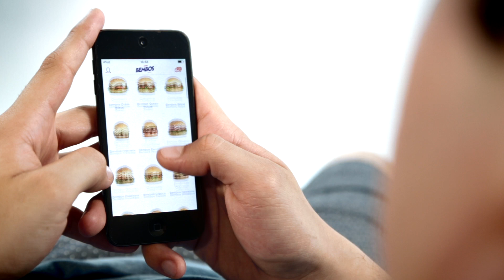Ideal para Diego, ideal para ti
El hombre más flojo del mundo encontró la solución para su hambre.

Válido para pedidos realizados a través del app de Bembos del 11 de marzo al 18 de abril de 2015. Válido para Lima Metropolitana y Callao. No acumulable con otras promociones. Sujeto a disponibilidad de tienda. Foto referencial. Válido para papas regulares. Stock máximo 500 unidades.